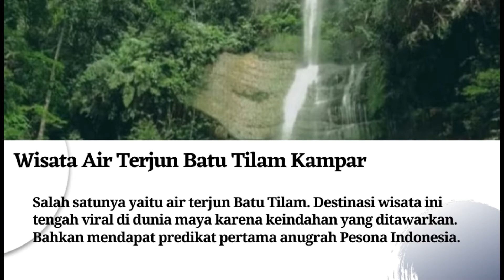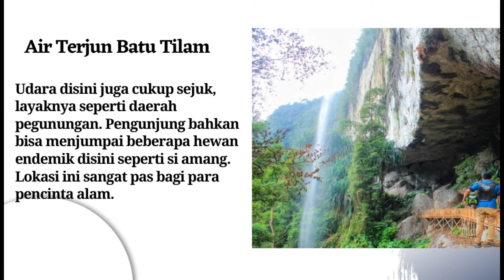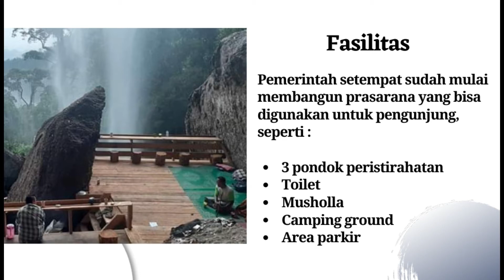Wisata Air Terjun Batu Tilam Kampar Kiri Hulu Pesona Keindahan Alam Goa Batu yang Asri & Tersembunyi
Air terjun Batu Tilam lokasinya berada di Desa Kebun Tinggi, Kecamatan Kampar Kiri Hulu, Kabupaten Kampar, Provinsi Riau. Kondisi aksesibilitas jalan untuk menuju ke tempat ini masih cukup sulit karena keterbatasan sarana infrastruktur jalan yang hingga kini belum memadai.

Objek wisata minat khusus ini memang sangat indah. Lokasinya tepat berada di mulut gua  dinding-dinding puncak Bukit Barisan yang melintas di Kabupaten Kampar. Udara yang masih sejuk dan pemandangan yang masih asri sudah pasti bisa dirasakan di tempat ini.